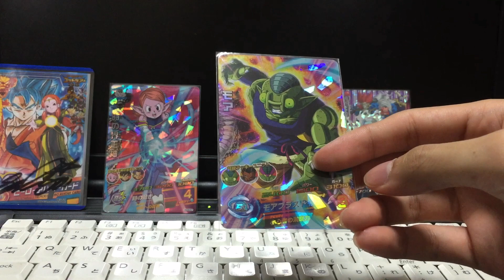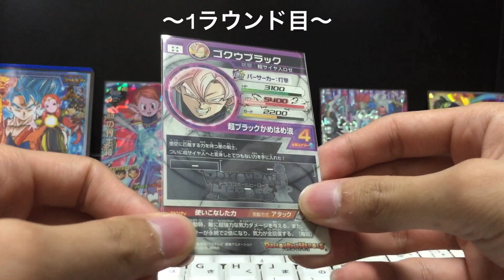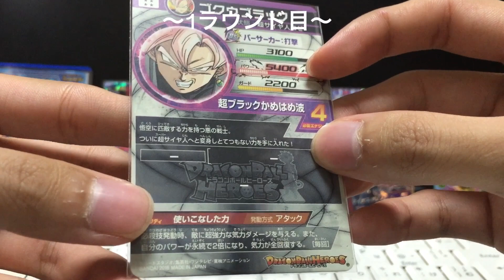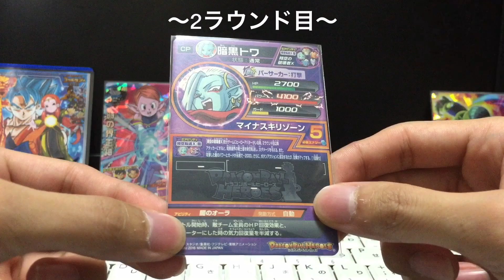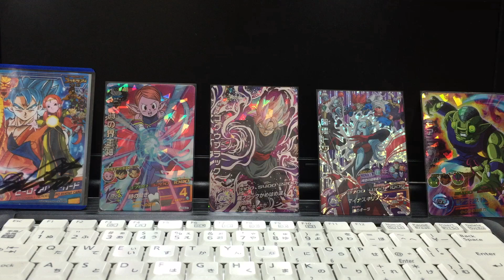DBH GDM10弾SECのゴクウブラック(ロゼ)を使った低レートデッキの紹介【ドラゴンボールヒーローズ/GDM10弾】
今回は、GDM10弾SECのゴクウブラック(SSロゼ)を使った低レートデッキの紹介をしてみました！

どうだこの色？美しいだろう。
ロゼ(ワイン色)？超サイヤ人ロゼだ・・・

★最近のオススメ動画★

★GDM10弾のUR・SECを使ったプレイ動画★